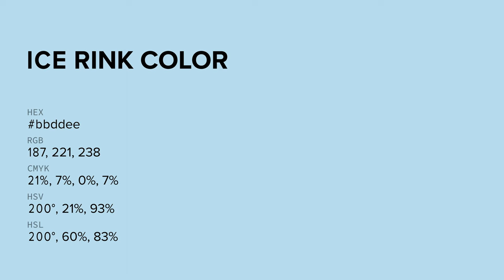Ice Rink color bbddee hex color - Blue color - Warm color bbddee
What color is Ice Rink ? bbddee hex color - Blue color - Warm color bbddee

Hex bbddee Color Code is also known as Ice Rink color.

Hex bbddee Color code in RGB color code model is created after adding 73.33% red color, 86.67% green color and 93.33% blue color.
Hex bbddee Color code in CMYK color (process color) code model is generated after subtraction of 21% cyan, 7% magenta, 0% yellow and 6% black.